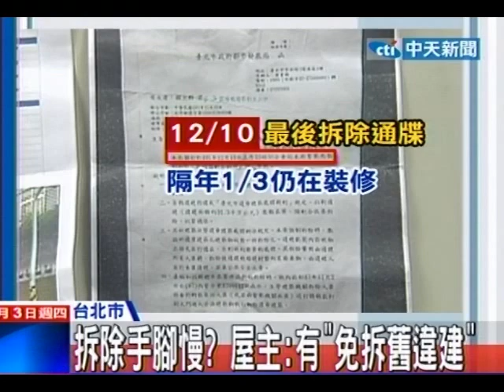北市違建 拆結構牆、封防火巷增坪數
中天新聞》在台北市仁愛路有這麼一戶民宅，為了打通是內外空間，不但把結構外牆打掉，甚至還把防火巷封死增加室內坪數。不但已經違建，整棟大樓還疑似因為結構改變，出現異常龜裂的情況，讓大樓住戶一年多年來住得是心驚膽跳。求助市府相關單位，原本預計要在去年12月10日強制拆除，不過到現在都沒有執行，由於曾經有議員來會會勘過，也被附近住戶質疑有政治力介入。